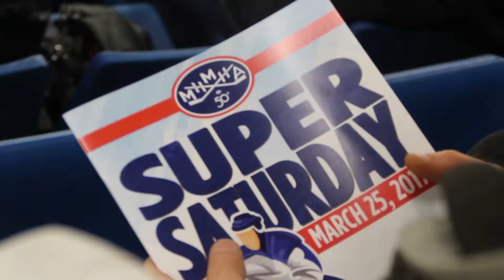Celebrate Community at Chedoke Heights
On Hamilton's West Mountain, you'll find a strong, active community with a wealth of amenities. From the Chedoke Twin Pad Arena to groceries, banking, highway access, and family fun, there's something for everyone.

That's why this future locaiton of Cheodke Heights is the perfect spot for you & your family to find LifeInBalance.

In this video, explore these amenities with Klite's Sunni & Hayes to learn what makes Hamilton's community spirit so special. And don't forget to register for Chedoke Heights for VIP Access!